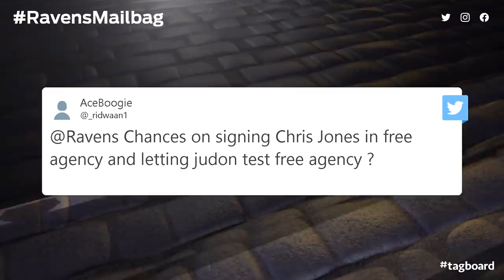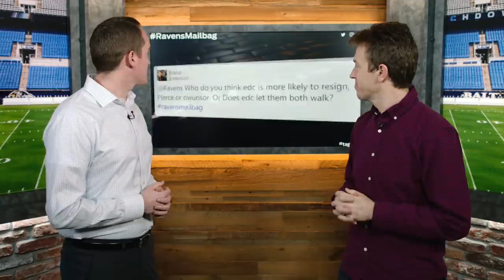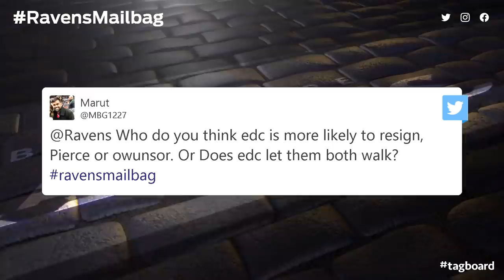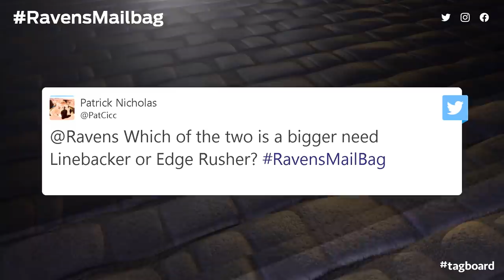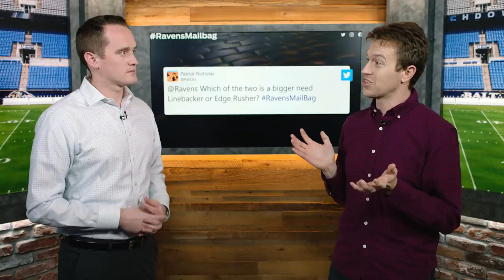Bigger Need at Inside Linebacker or Edge Rusher?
What are the chances of signing defensive tackle Chris Jones in free agency? Who is more likely to re-sign, Michael Pierce or Patrick Onwuasor?